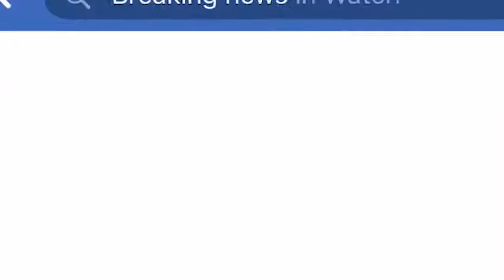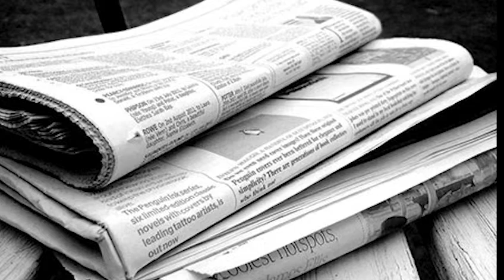FROM TRADITIONAL TO DIGITAL JOURNALISM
How is affecting techology to the new journalism?